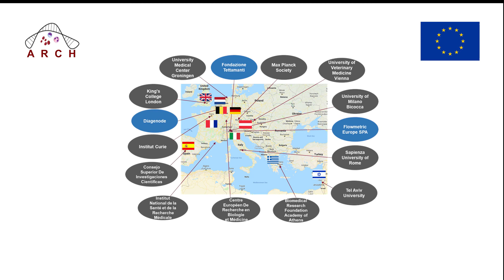Natalia Giner, Early Stage Researcher - ARCH Project (Spanish Version)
ARCH (Age-related changes in hematopoiesis) is a research project funded by the  European Union’s Horizon 2020 research and innovation programme under the Marie Skłodowska-Curie grant agreement No 813091.
ARCH aims to understand the causal relationship between the physiological changes in the hematopoietic system during lifespan and the occurrence of specific age-related hematological diseases, such as leukemias.
To this end ARCH brings together 15 research groups from 10 different countries and 5 Partner Organizations, including 2 European Consortia, represented through their italian nodes.
ARCH will form 15 highly qualified European experts in the field of Molecular Hematology needed to address the increasing medical and socio-economical burden inflicted by hematological diseases to the European population.